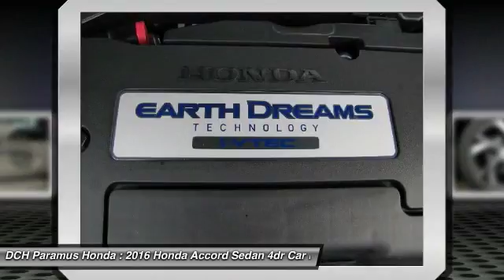2016 Honda Accord Sedan PH62948